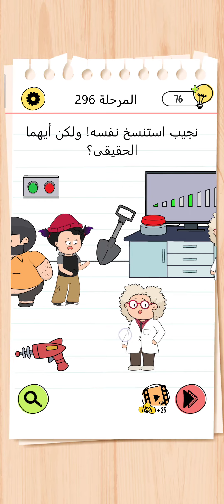Brain Test 4 المرحلة 296 نجيب استنسخ نفسه ولكن أيهما الحقيقي